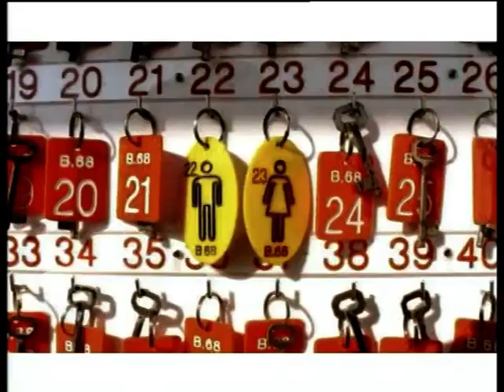Eclipse - Makes Me Love U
Publicado: 1999
Género: Electronic
Estilo: House

Musica house
dance music
flashhouse
enganchados musica 90
musica de los 90s
dance de los 90s
house music
dance90
eurodance90
changa vieja
changa 90
bolicheros 90s
musica house 90
flashback90